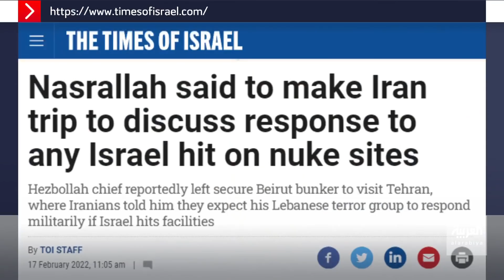إسرائيل تعترض مسيرة أطلقت من لبنان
كشفت تنامي إمكانات الاستطلاع الجوي لميليشيا حزب_الله.. الجيش الإسرائيلي: اعترضنا مسيرة أطلقت من لبنان.. وتم تفعيل الإنذارات في منطقة